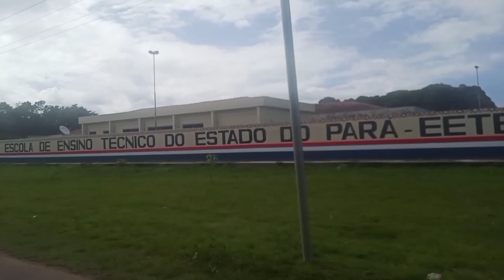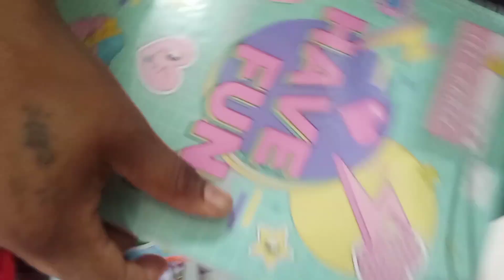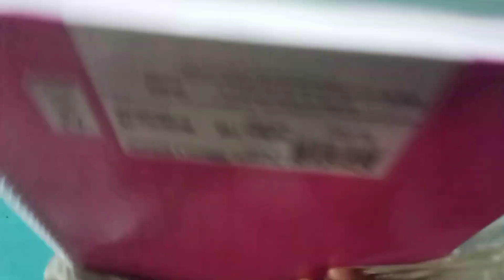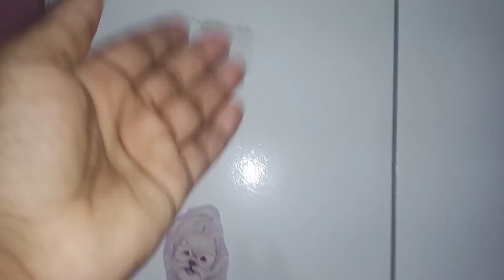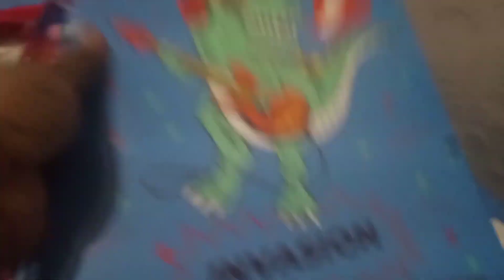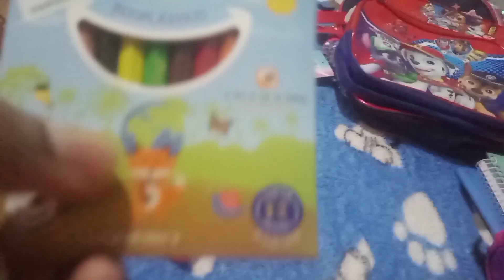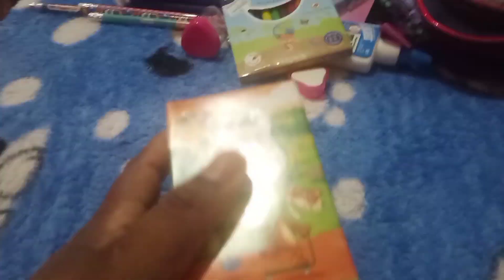Organização no guarda roupa das crianças 🤗